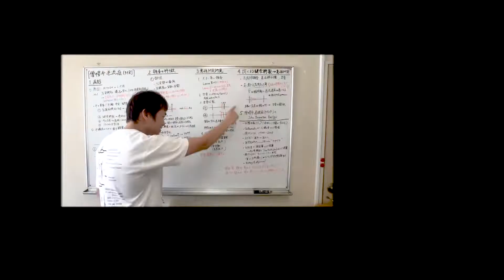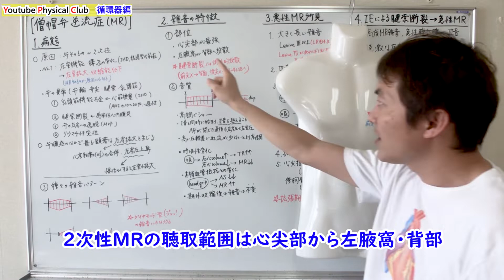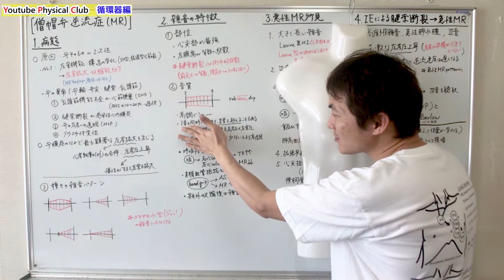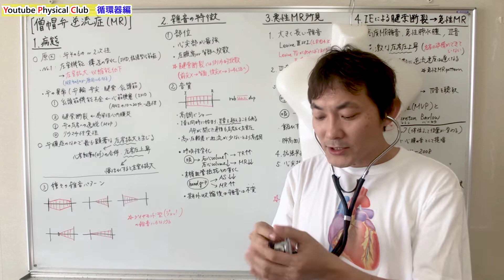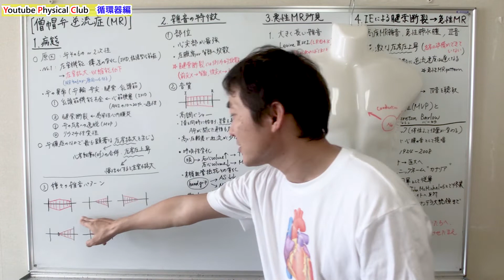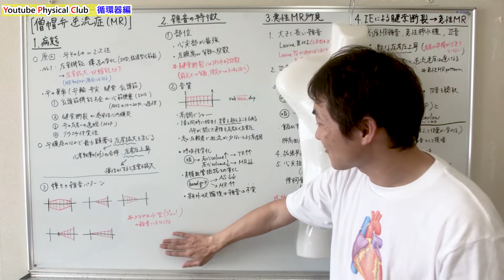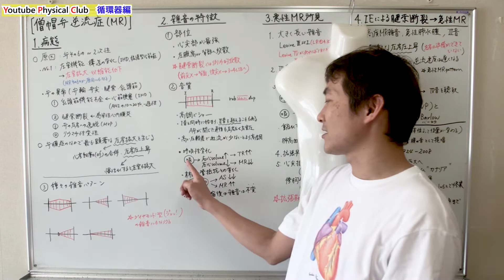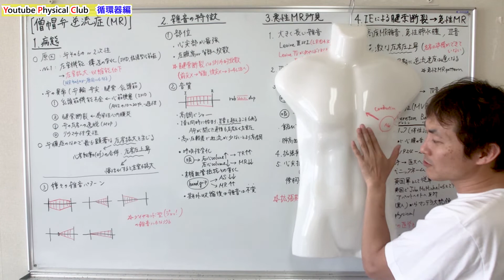MRの聴診所見まとめ：僧帽弁逆流症Mitral Valve Regurgitation(Part.2)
胸部の身体診察「循環器」編。マクギーのフィジカル診断学第4版をもとに楽しく、身体診察を学ぶ医療者向けエンターテイメント教育番組です。医師・看護師・救命救急士・医学生・看護学生はもちろん理学療法士・介護士など医療職なら知っていて損はない身体診察の知識を学べます。

マクギーのフィジカル診断学はこちら

楽しく！社会人としての生き方、人生の楽しみ方を学ぶYoutube番組『医学の教養』をやっています。是非コチラもよろしくお願いします。

フィジカルクラブホームページはこちら